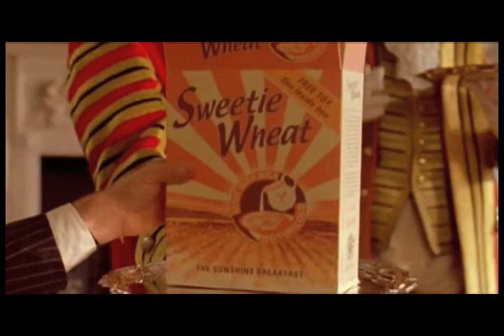Harry Enfield as George VI - Churchhill the Hollywood Years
Great performance from Harry Enfield. Best role in the film

Footage owned by Pathe.